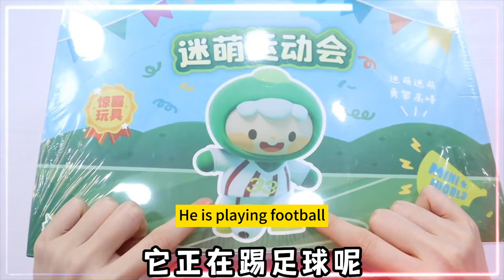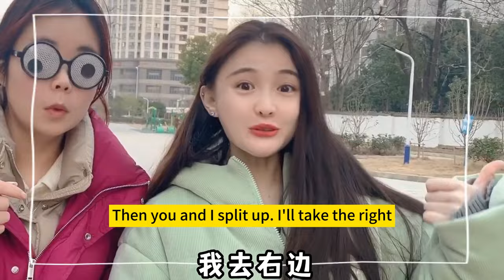There is a "sunshine crystal" in the virus ball! Can it emit light and destroy viruses with one?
Please rest assured that this video is an original shot and does not contain any bad behavior. There is a "sunshine crystal" in the virus ball! Can it emit light and destroy viruses with one?